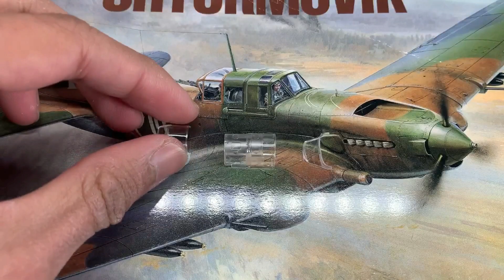[How to] How to Mask Canopy/Clear Part with Mask Tape (tricks and tips)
This is a video sharing how do I usually mask canopies Also includes some tricks and tips to help working on this technique better

BTW thanks to my full time job I will be out of this hobby for a while. Hope to come back soon.

(I have uploaded this video on some other platforms with sub in other languages. So I had to make the subtitles big to cover the original ones)